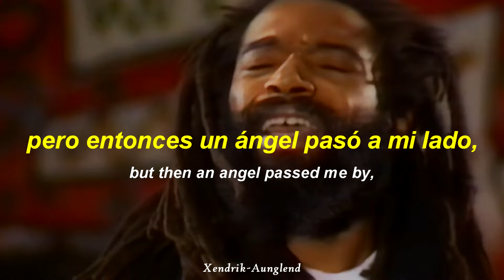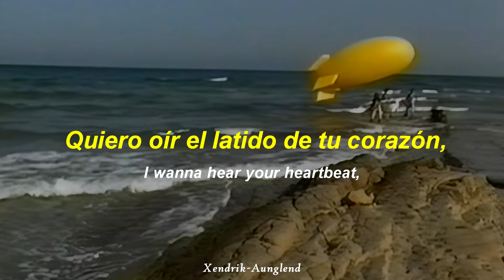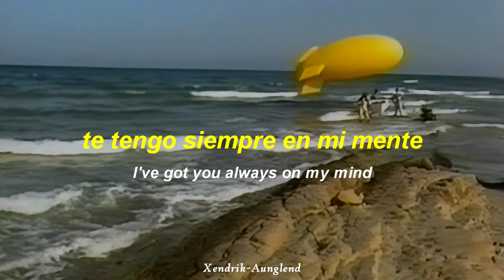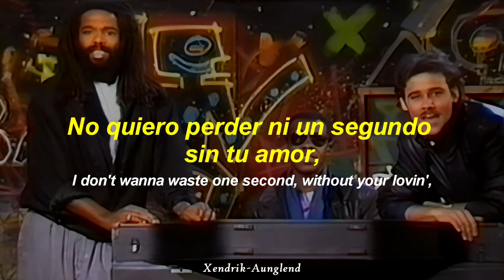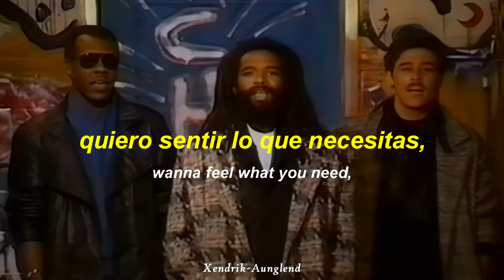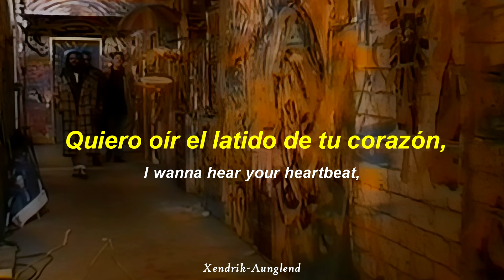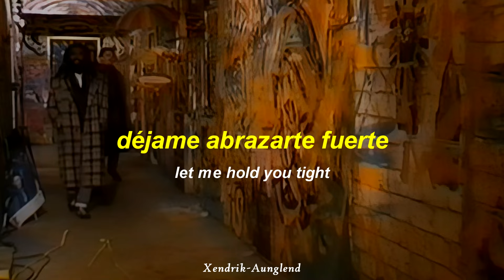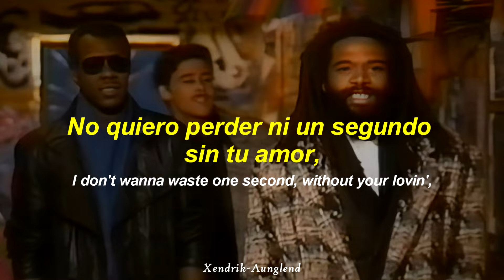Bad Boys Blue - I Wanna Hear Your Heartbeat ; Sub Español & Inglés | Video HD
☆~ Artista | Bad Boys Blue
☆~ Género | Eurodisco, Synth pop
☆~ Álbum | Heartbeat
☆~ País | Colonia, Alemania
☆~ Año | 1986

~†Xendrik Aunglend†~